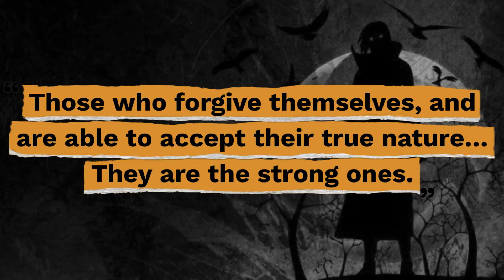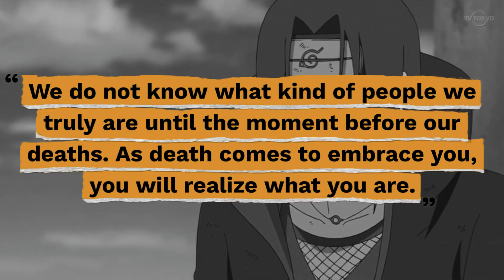Top 10 Itachi Uchiha Quotes - Gracious Quotes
Here are the top 10 Uchiha Itachi quotes so you can stand firm in the face of adversity and turn pain and hatred into opportunities.